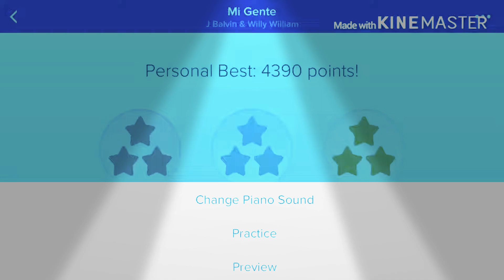Mi Gente Música song is slowly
What everyone enjoy the slow watch anymore if you want